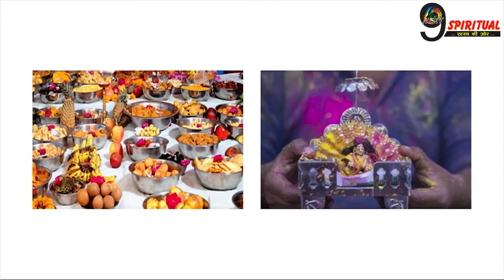जानिए क्यों चढ़ाते हैं श्री कृष्ण को 56 भोग || Why Offer 56 Food To Shri Krishna